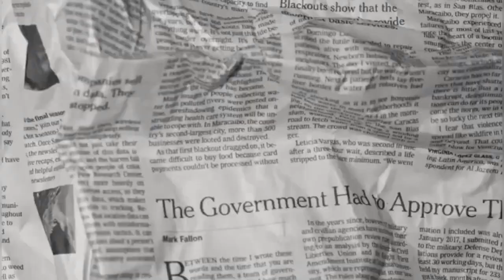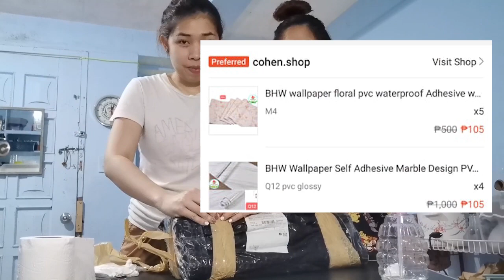TIPID TIPS HOME DIY TUTORIALS | HOW TO INSTALL SELF ADHESIVE WALLPAPER | 100 PESOS LANG SA SHOPEE